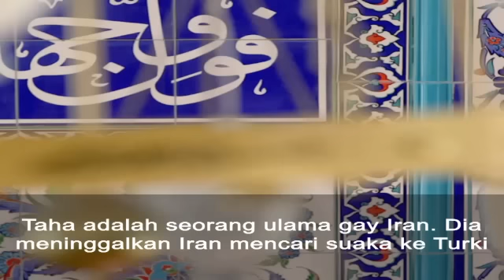Mullah gay yang diam-diam menjadi penghulu homoseksual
Di Iran, homoseksual menghadapi hukuman eksekusi bedasarkan syariah. Seorang mullah gay yang menikahkan homoseksual secara rahasia, terpaksa meninggalkan negaranya karena pernah diancam hukuman mati.